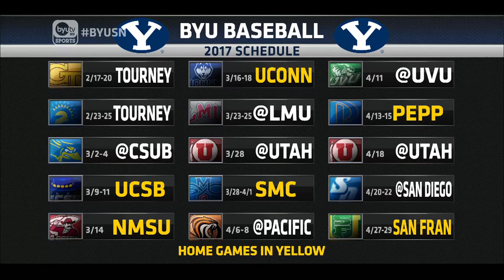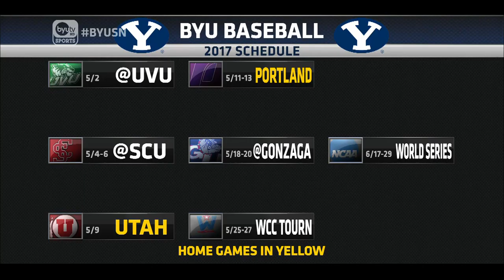Mike Littlewood Interview 8/22/2016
BYU Baseball Coach Mike Littlewood joined BYUSN to discuss preparing for the 2017 season and current cougars in the minor leagues.